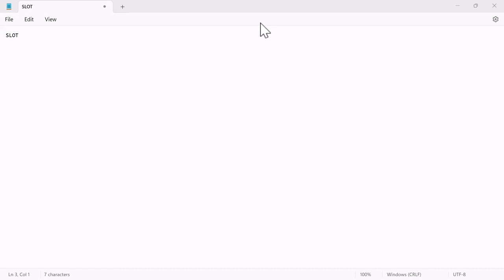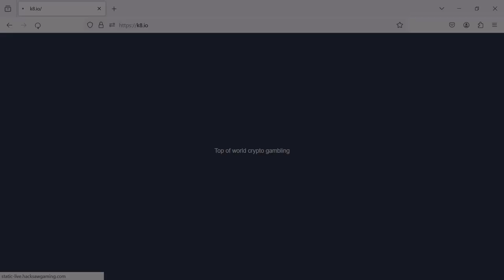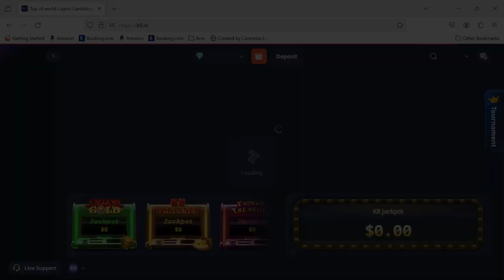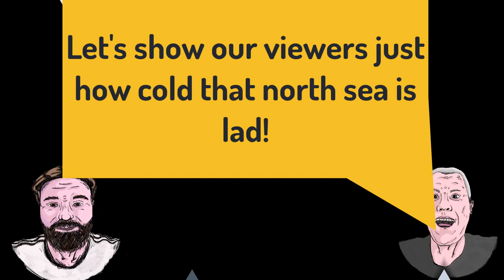Low stakes Bonus Buys Battle with some super buys to finish off bonus buys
It's the Crash Bandits back again with another Tuesday Battle.

Triple D vs Dirty Neil who will win this week?

Look out for Triple D's forfeit after losing last weeks battle, it's a good one.

Can we get a big win in there somewhere?
San Quinten, Xways Hoarder super buys to finish off.
Let's push this channel to the next level!